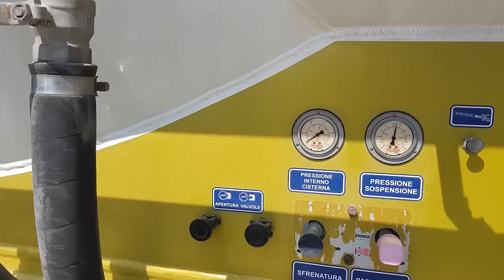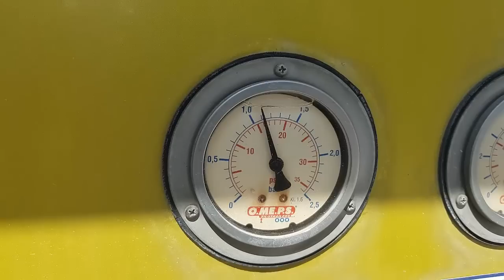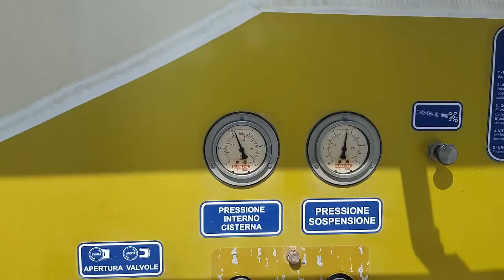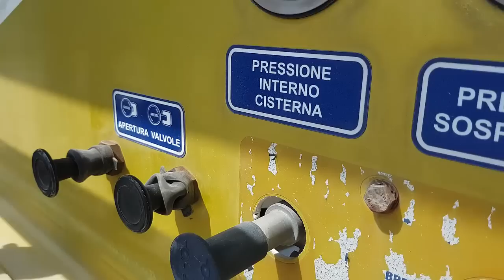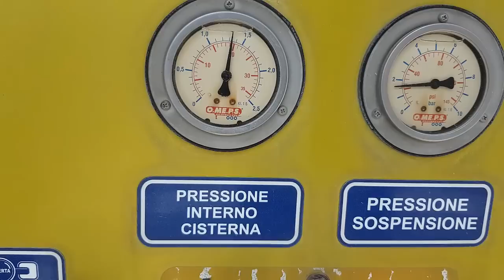cement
Scarico Cemento semirimorchio OMEPS